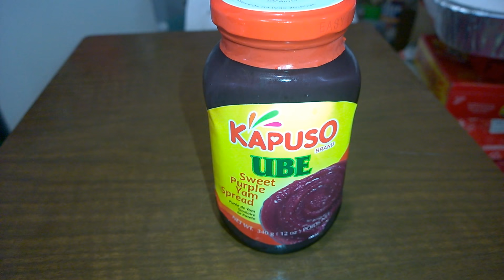HOW TO COOK HOMEMADE UBE BREAD